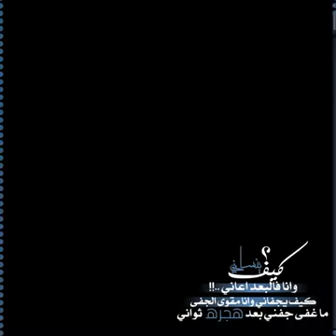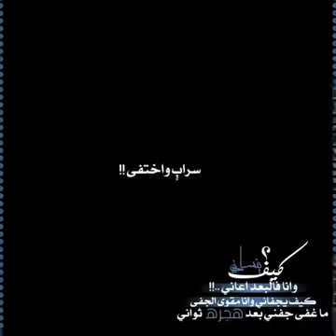جديد تصميم روعه🎬 غريب ال مخلص شاشه سوداء بدون حقوق شيلة راح ونساني